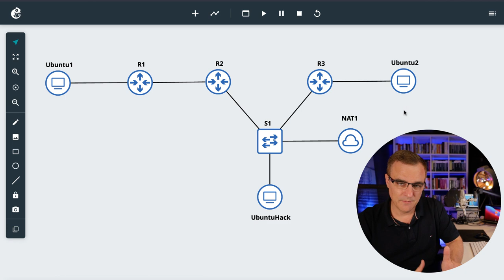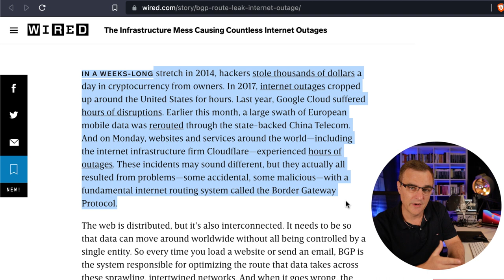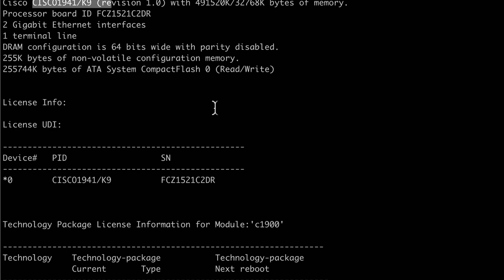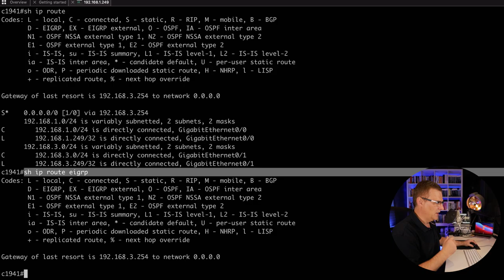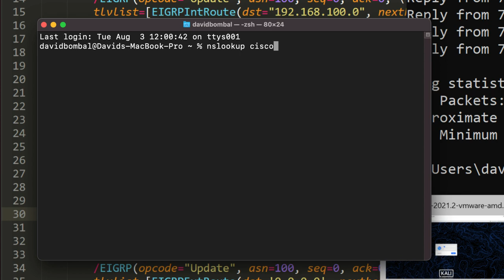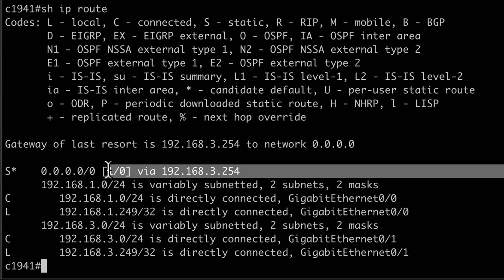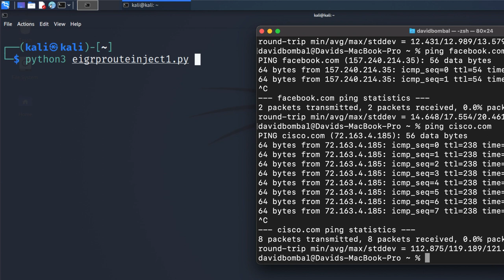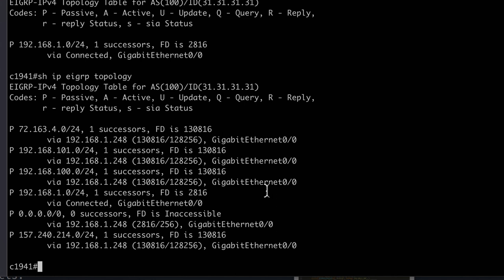Hacking Routers with Python // Fake route injection to BLACK HOLE networks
Routing protocols manage networks around the world. They are even used to decide where packets go on the Internet. In this video I'll show you how to add fake EIGRP routes to Cisco routers.

You need to learn to code! Learn Python. Learn Networking. You are going to be very powerful and very scary if you combine knowledge of networking with Python scripting! But, do good.

Learn to code. Learn Linux. Learn Networking.

Menu:
0:00 ▶️ Hacking Routing protocols
1:00 ▶️ What's we doing in this hack
2:31 ▶️ Python scapy script explanation
8:50 ▶️ Kali setup
9:59 ▶️ Run script and see results
10:57 ▶️ View fake routes on Cisco router

Scapy installation:
sudo pip3 install scapy

python
scapy
ccna
eigrp
routing
cisco routers
fake routes
route injection
python scapy
ccna 200-301
python scripts
kali linux
linux
kali
oscp
ceh
security+
pentest+